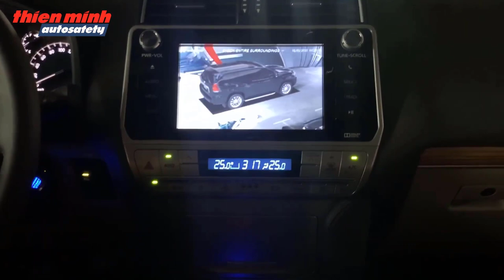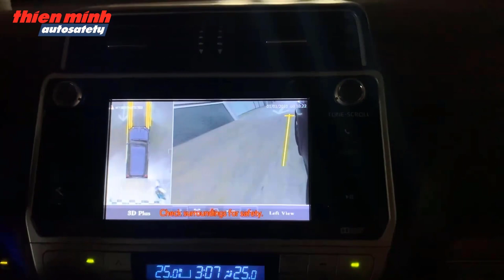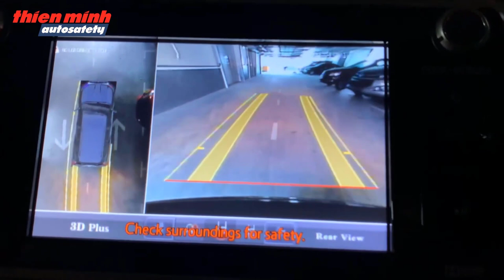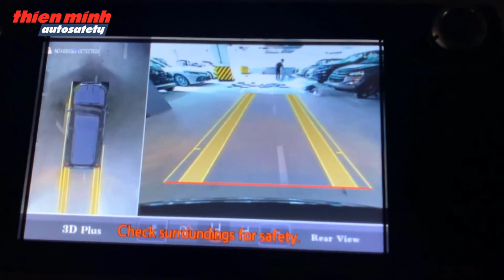Toyota Prado vs Camera 360 Safeview 3D LD900 ĐẲNG CẤP| Camera 360 cho ô tô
Toyota LandCruiser Prado nâng tầm An toàn và Đẳng cấp với Hệ thống Camera 360 Safeview 3D LD900 Chất lượng Số 1 Việt Nam !!!
🎥 Xem thêm các chuyên mục khác:
📞Hotline Việt Nam: 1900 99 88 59
🏡 Trụ sở chính: Số 88 Khúc Thừa Dụ, Dịch Vọng, Cầu giấy, Hà Nội
🏡 Văn phòng Miền Trung: Số 138, Đ.Xô Viết Nghệ Tĩnh, Q.Hải Châu, Tp.Đà Nẵng
🏡 Văn phòng Miền Nam: Số 2/1 Hồng Hà, Phường 2, Quận Tân Bình, TP.HCM